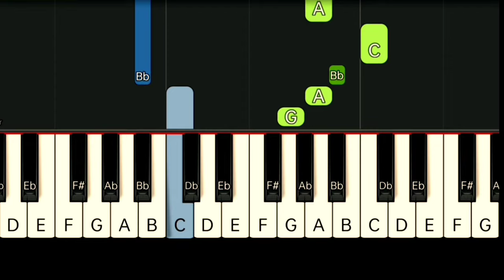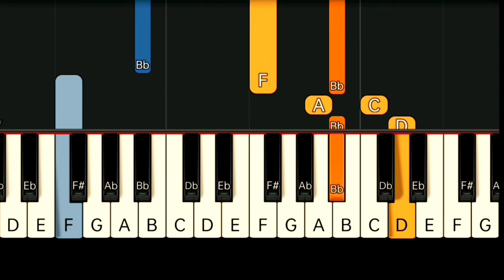RICHARD MARX - RIGHT HERE WAITING | SLOW & EASY PIANO TUTORIAL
Gcash Number